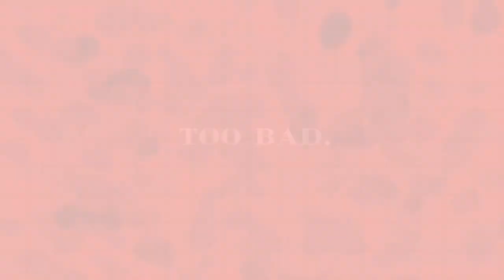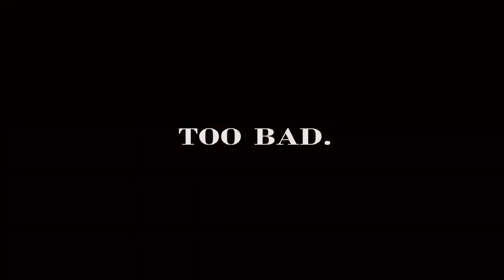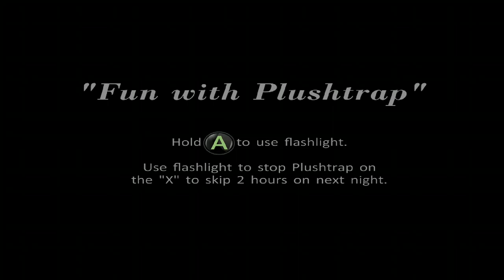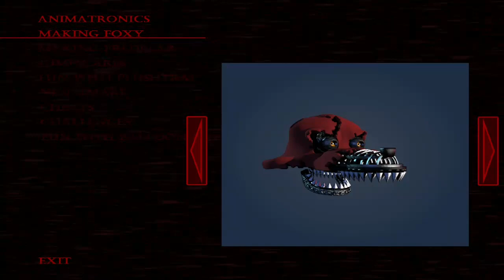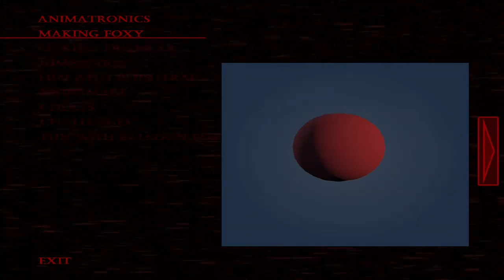Five Nights at Freddy's 4 (night 1-5)